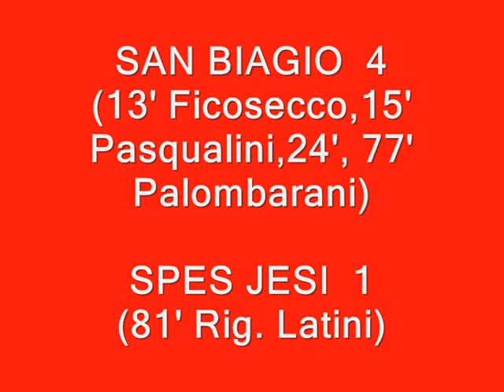SAN BIAGIO SPES JESI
San Biagio - Spes Jesi  4-1

SAN BIAGIO: Girotti, Salini (79’ Lodolini), Romani, Rivellini, Paolinelli, Casaccia, Ficosecco, Pesaresi (70’ Aureli), Pasqualini (57’ Domenichetti), Busilacchi, Palombarani. All. Marinelli

SPES JESI: David, Nicodemi, Chicchiù, Boccacci, Pierandrei, Pirani (36’ Merli), Pasquinelli (55’ Latini), Brecciaroli (70’ Gambadori), Maiolatesi, Termentini, Zaharia Iount. All. Ferretti.

ARBITRO: Camoranesi di Macerata

RETI: 13’ Ficosecco, 15’ Pasqualini, 24’ e 77’ Palombarani, 81’ rig. Latini